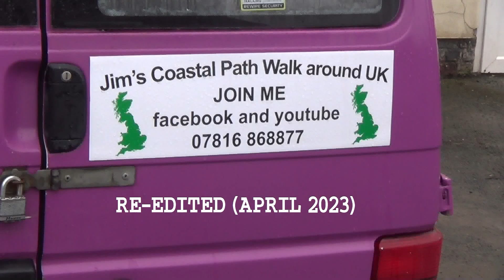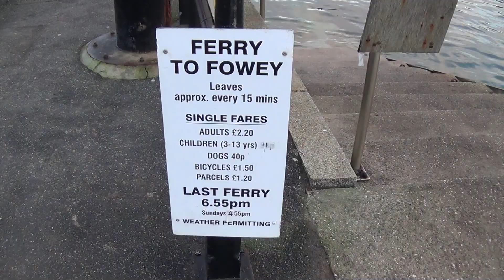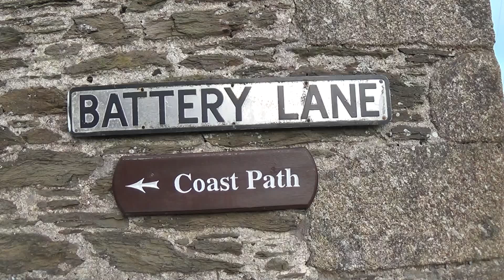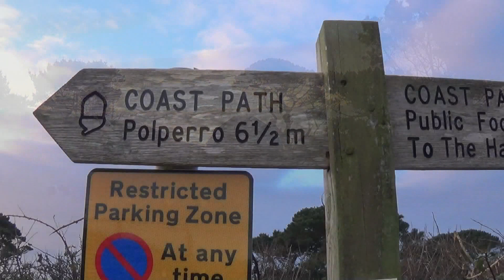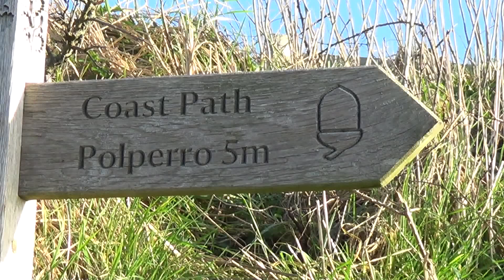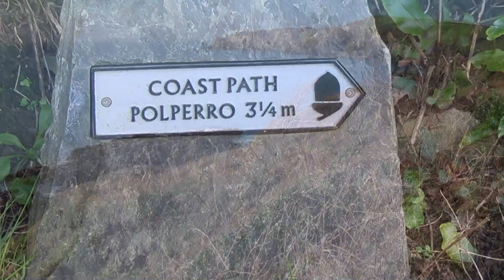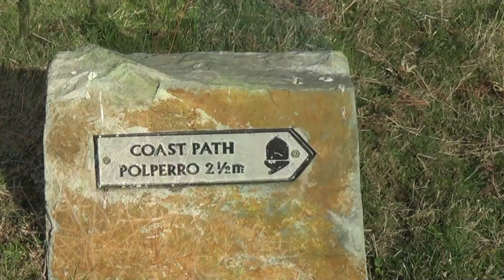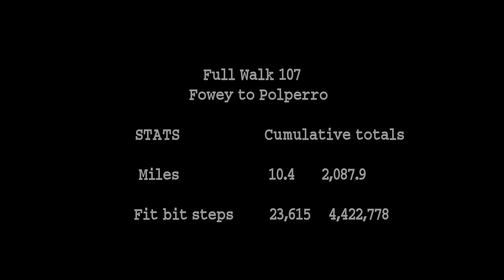Full Walk 107 Fowey to Polperro